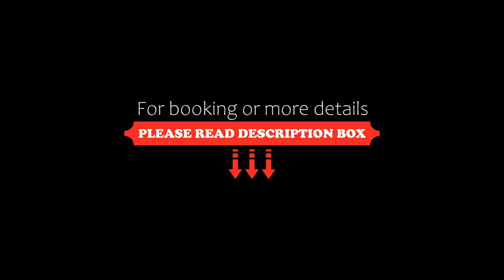Yehuda ha-Levi Street 125, Tel Aviv, Israel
About Property:
Well situated in a central area of Tel Aviv, Yehuda ha-Levi Street 125 offers city views and a garden. Offering private parking, the apartment is 1.9 km from Jerusalem Beach.

The air-conditioned apartment consists of 3 bedrooms, a living room, a fully equipped kitchen with a fridge and a coffee machine, and 1 bathroom with a shower and free toiletries. For added convenience, the property can provide towels and bed linen...
Property Type: Hotel
Address: Yehuda ha-Levi Street 125, Tel Aviv, 6527525, Israel
Searching For
1. Yehuda ha-Levi Street 125 - Tel Aviv - Israel
2. Yehuda ha-Levi Street 125 - Tel Aviv - Israel Address
3. Yehuda ha-Levi Street 125 - Tel Aviv - Israel Rooms
4. Yehuda ha-Levi Street 125 - Tel Aviv - Israel Amenities
5. Yehuda ha-Levi Street 125 - Tel Aviv - Israel Offers and Deals
Audio Credit:
Track Title: Blank Slate
Artist: VYEN